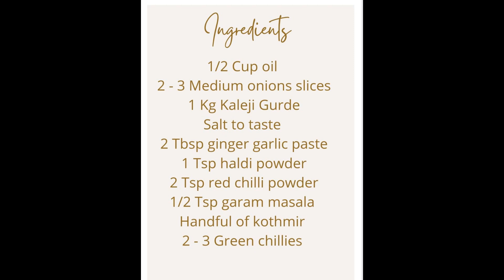Eid Special Kaleji Gurde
Ingredients
1/2 Cup oil
2 - 3 Medium onions slices
1 Kg Kaleji Gurde
Salt to taste
2 Tbsp ginger garlic paste
 1 Tsp haldi powder
 2 Tsp red chilli powder
1/2 Tsp garam masala
Handful of kothmir
2 - 3 Green chillies